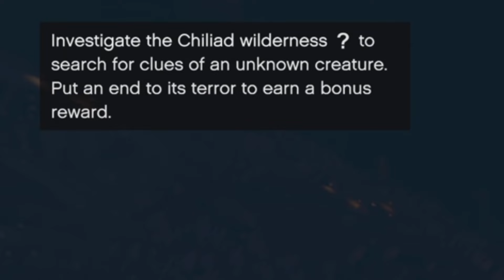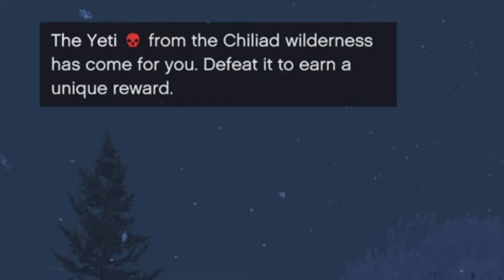How To Unlock The Yeti Outfit with All Hunt Clue Locations. +$50,000 in GTA Christmas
Unlocking the Rare Yeti Costume  in GTA Online by finding the locatin of 5 clues and then hunting and defeating the Yeti

Unlock the New Yeti Outfit
Rumblings of a mysterious cryptid are circulating around Southern San Andreas. Skeptics presume it to be another Sasquatch, but experts note that the distinct footprints, travel patterns, and snow-white fur resemble the folkloric Yeti.

How the mythical being made it here is unknown, but an extensive search is underway. Locate and investigate five clues in the new Yeti Hunt. Look for anything out of the ordinary: blood and torn clothing are both signs of a nearby clue. Find and defeat the Yeti by January 3 to unlock the Yeti Outfit.

00:00 intro
00:07 quest start
00:30 clue 1
01:00 clue 2
01:40 clue 3
02:15 clue 4
02:50 clue 5
03:27 Yeti fight
05:14 Yeti costume in Wardrobe
05:33 Showcase